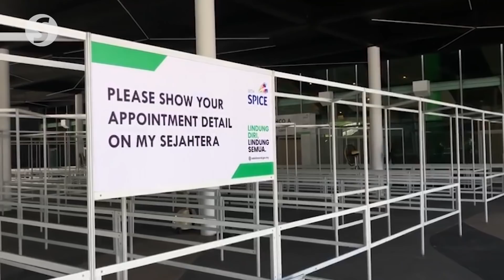Khairy: States free to buy vaccines from suppliers that do not deal with Federal Govt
State governments may go ahead and buy Covid-19 vaccines from pharmaceutical companies that are not supplying the Federal Government, said Khairy Jamaluddin.

The National Covid-19 Immunisation Programme coordinating minister said that on Thursday (June 3), adding that a total of 3.28 million vaccine doses have been administered to the people in the 100 days since the launch of the immunisation programme.